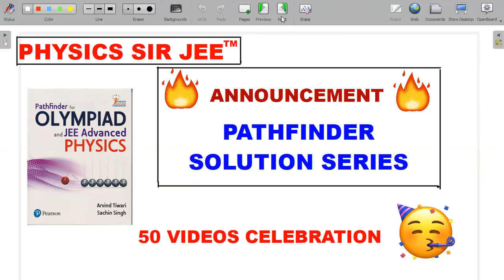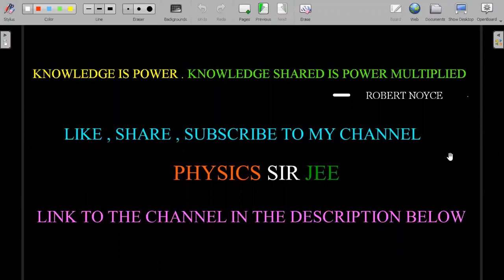ANNOUNCEMENT-1🎆PATHFINDER SOLUTION SERIES ANNOUNCEMENT🙂